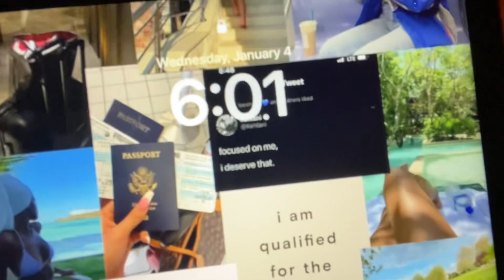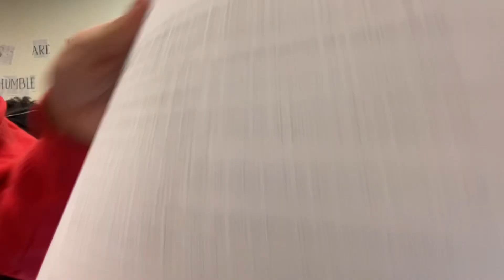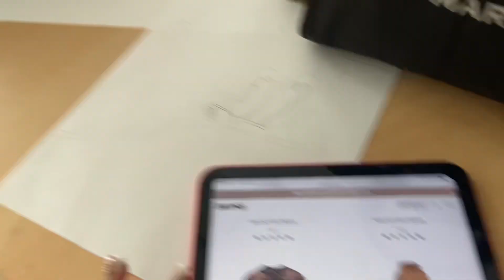Highschool day in my life: (grwm + school vlog) ✩ || TheFendiK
Hope y’all enjoyed my video, I’m trying to get better at making longer vlogs and being more active as y’all know im a lazy person lol. Im going to try to post every other week but i also have to worry about school and make sure my grades are good.